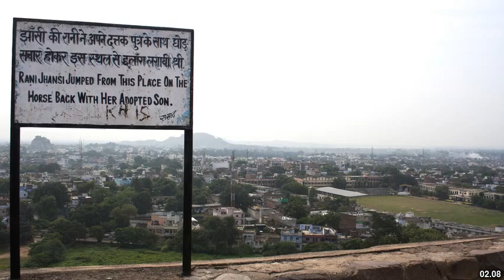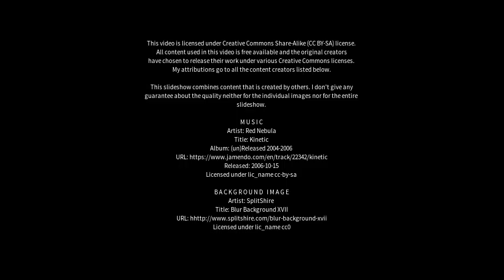Best places to visit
Best places to visit - Datia (India) Best places to visit - Slideshows from all over the world - City trips, nature pictures, etc.